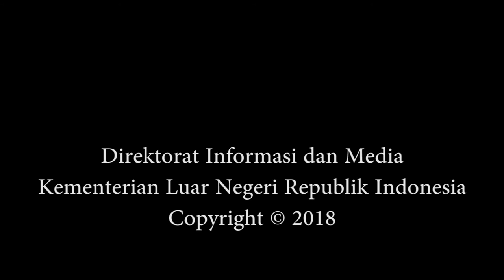Menlu Retno Lantik 2 Pimpinan Tinggi Madya di lingkungan Kementerian Luar Negeri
Menteri Luar Negeri Republik Indonesia, Retno L.P. Marsudi, melantik dua orang Pimpinan Tinggi Madya di Gedung Pancasila, Kementerian Luar Negeri, Senin (28/5).

Acara pelantikan dan pengambilan sumpah jabatan Pimpinan Tinggi Madya di lingkungan Kementerian Luar Negeri berlangsung secara sederhana, tertib, dan khidmad.

Wakil Menteri Luar Negeri A.M. Fachir dan segenap unsur pimpinan Kementerian Luar Negeri menghadiri upacara pelantikan dan pengambilan sumpah jabatan.

Nama-nama pejabat yang dilantik dan diambil sumpah jabatannya sebagai Pimpinan Tinggi Madya di lingkungan Kementerian Luar Negeri hari ini yaitu:

1. Dewi Savitri Wahab, sebagai Staf Ahli Bidang Sosial Budaya dan Pemberdayaan Masyarakat Indonesia di Luar Negeri

2. Ronny Prasetyo Yuliantoro, sebagai Staf Ahli Bidang Hubungan Antarlembaga

Selesai upacara pelantikan, Menlu, Wamenlu, para Duta Besar Senior, Fungsional Diplomat Utama, serta para Pejabat Eselon I dan II  memberikan ucapan selamat kepada para pejabat dan keluarga pendamping yang dilantik. Selamat Bertugas.

Jakarta
kemlu.go.id